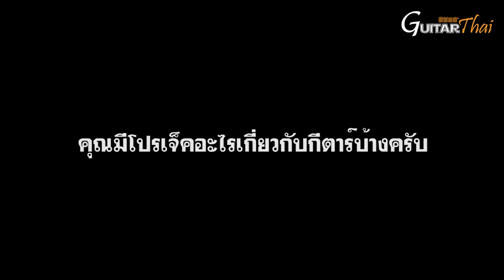Ep.14 Miao Yifan | มือกีตาร์รุ่นใหม่ที่ฝีมือเยี่ยมจากจีน ผู้ชนะเลิศ Ibanez Flying Competition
Ep.14
Miao Yifan

มือกีตาร์รุ่นใหม่ที่ฝีมือเยี่ยม
และน่าจับตามอง จากประเทศจีน
ผู้ชนะเลิศ Ibanez Flying Competition
พร้อมเเจมกับ อ.ป๊อป วรวิทย์